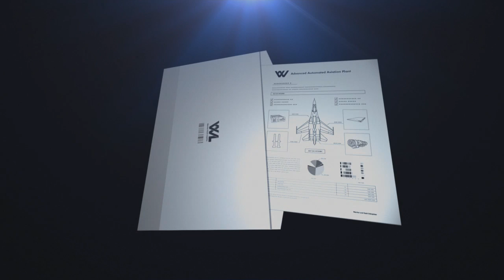katuski's game日記 20170130-ace combat infinity